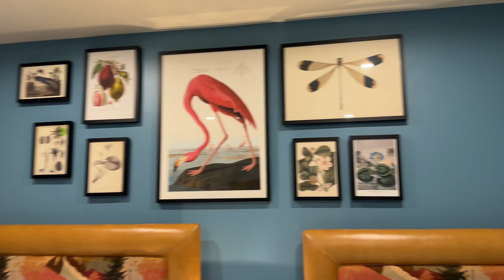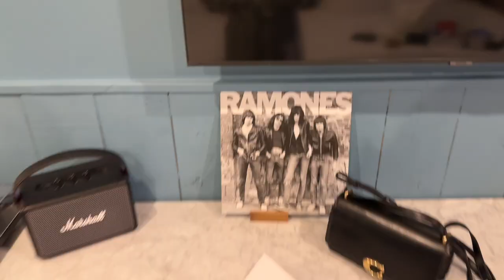GLASSON LAKEHOUSE TRIP, A LIFE CATCHUP & DYSON ZONE TUTORIAL | Ciara O' Doherty vlog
In today's vlog I'm sharing a fun staycation to Glasson Lakehouse in Athlone, a little life catchup since getting engaged, plus a trip to the Dyson Zone in Dundrum for a demo with some of their products. Hoping you enjoy! :)